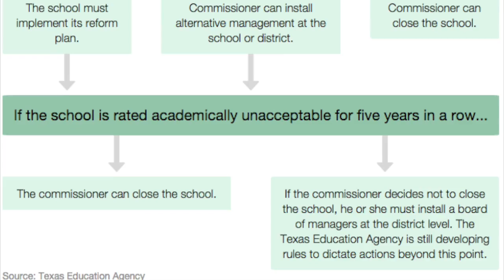Texas to Hold Districts Accountable for Failing Schools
If school district leaders don’t fix failing schools, the state may strip their authority under a new law effective Sept. 1.